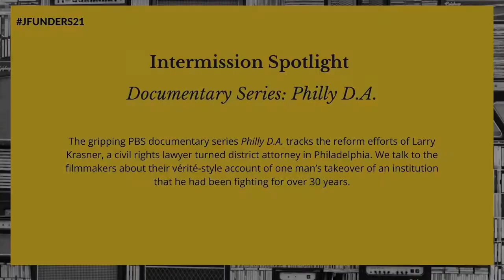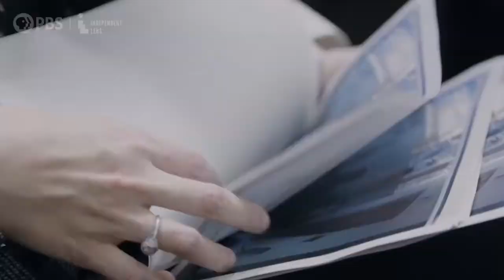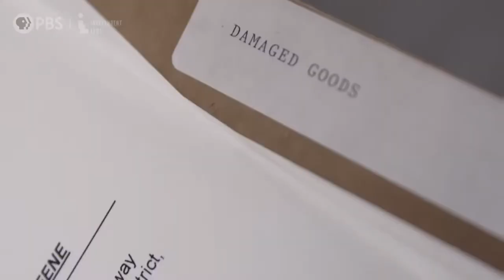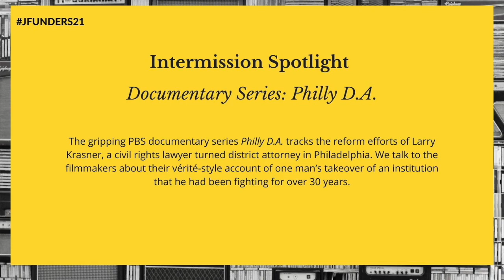Interstitial Spotlight: Philly DA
The gripping PBS documentary series “Philly D.A.” tracks the reform efforts of Larry Krasner, a civil rights lawyer turned district attorney in Philadelphia. We talk to the filmmakers about their vérité-style account of one man’s takeover of an institution that he had been fighting for over 30 years.